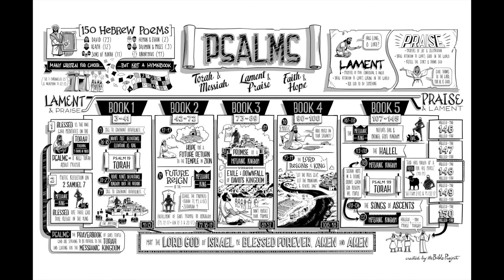Chronological Bible ESV May 28 (Psalm 111-118)